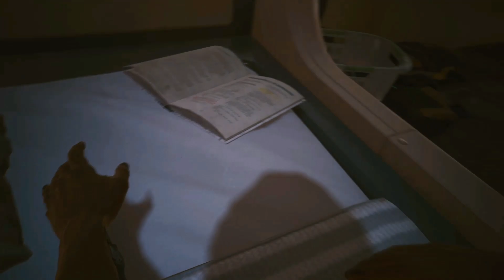Time To Hit The Club (Cyberpunk 2077 EP26)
Smexy Time...? no yes?